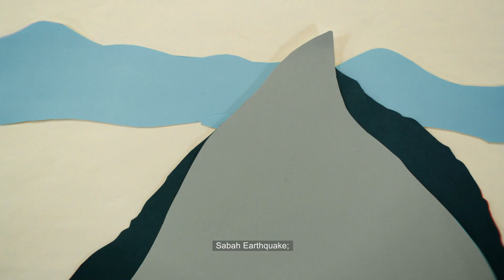N.E.mation! 10 – C05 In The Forces We Trust by Duck Vaders (CHIJ St. Nicholas Girls' School)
Vote for your favourite Top 3 clips now at w

Voting ends 14th February 2016